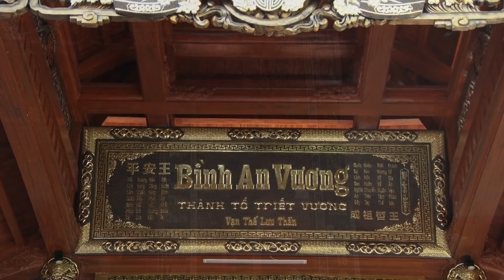Nsnd Khắc Tư Hát Văn Chầu Tổ Cực Hay 2024- Nghe Thấm Từng Câu Chữ